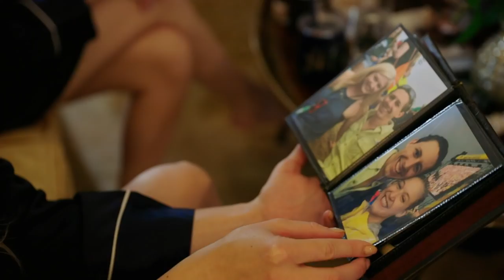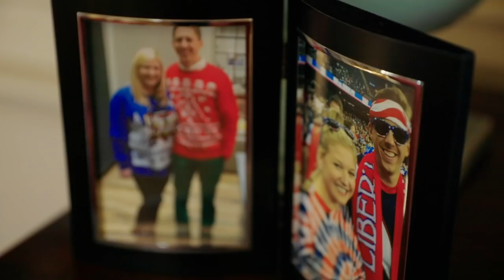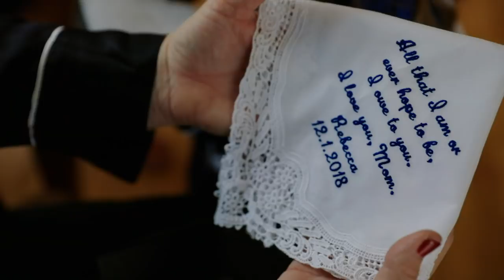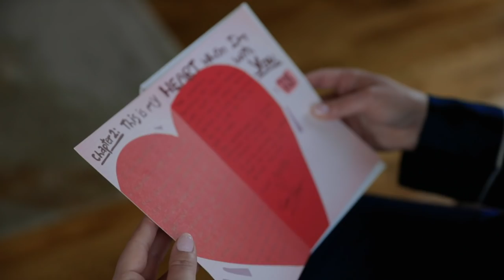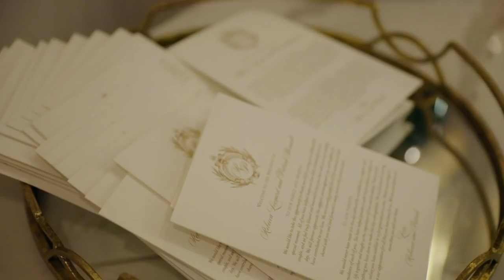Royal Sonesta New Orleans Wedding // Rebecca and Patrick // Bride Film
visit BrideFilm.com for more!

Coordination and Design // Sapphire Events
Ceremony and Reception // Royal Sonesta
Prep // Ritz Carlton New Orleans
Cinematography // Bride Film
Photography // Eric Kelley
Florals // Kim Starr Wise
Rentals and Decor // Luminous Events
Rehearsal Dinner // Restaurant R’evolution
Hair and Makeup // Cat Vo
Transportation // Signature Livery
Ceremony and Cocktail Music // T-Ray the Violinist
Oyster Shucking // Oysters XO
Custom Drinks and Champagne Fountain // Grand Bevy
Photo Booth // HD Photo Booth
Reception Music // DJ Ray Jarrell
Additional Reception Entertainment // Frenchmen Street Productions

Music Licensed through The Music Bed:
MB01QRL0RGK1JTI
Through Different Eyes - CHPTRS
180º - Eric Kinny
Futures - Waes Hael

Music Licensed through Soundstripe:
Catch Me at the Mall by Mikey Geiger

Bride Film is a family wedding videography company based in New Orleans.